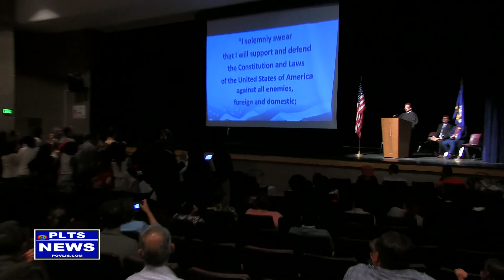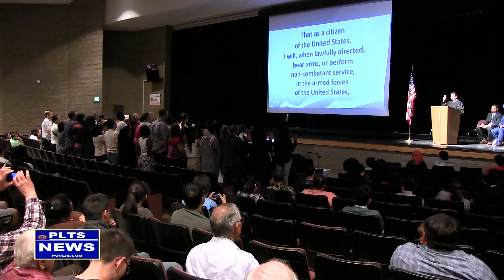Pao Lee Talk Show News: Celebrate Citizenship 2018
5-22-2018  Celebrate Citizenship In Minnesota 2018